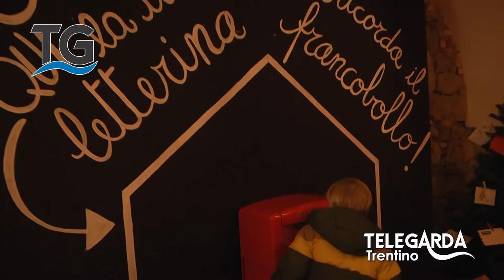La casa di babbo natale